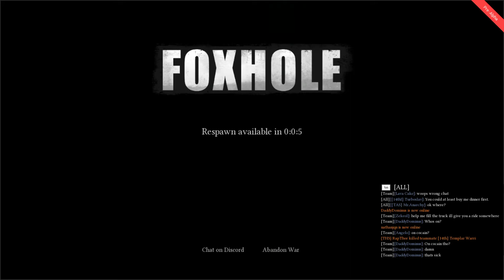Foxhole - The Onslaught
Get ready because it's a long one! The following footage you will see if from Friday, 2/24/17. The server we were on was Able 2 on Upper Heartlands. The clan that was helping us in this long onslaught was the 501st. The Colonials had two towns left and it was our time to push. We couldn't let them get another time. It had  to come to an end. As always, enjoy!!!

---The two clans in this video are of the 501st and the 14th---

Foxhole is a massively multiplayer game where you will work with hundreds of players to shape the outcome of a persistent online war. This is the ultimate game of collaborative strategy and tactics. Every action you take can have a powerful effect across a world in a state of war.